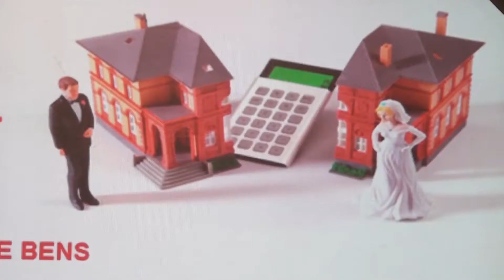Seminário de direito da família acontece em Colatina